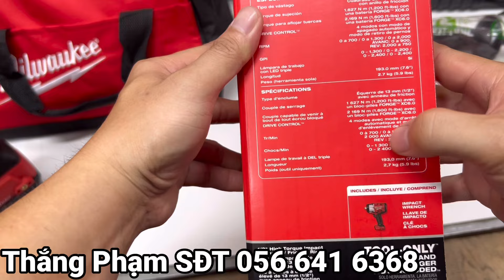Milwaukee Makita Khoan 3 Chức Năng Mài Cắt Bulong Bắn Vít Đèn Pin 500k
Kết Nối Zalo SĐT 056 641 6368 Để Được Tư Vấn Báo Giá Tốt Nhất

Giới Thiệu Với Các Anh Sản Phẩm Máy Sử Dụng Pin Của Các Hãng Nhập Từ Mỹ USA

MILWAUKEE M12 M18 Công Nghệ Thương Hiệu Mỹ

FLEX 24V Công Nghệ Chính Hãng Germany / Đức

MAKITA 18V và 40V Công Nghệ Chính Hãng Nhật